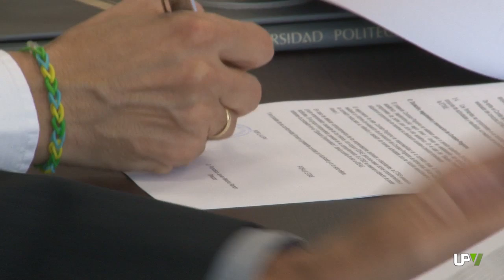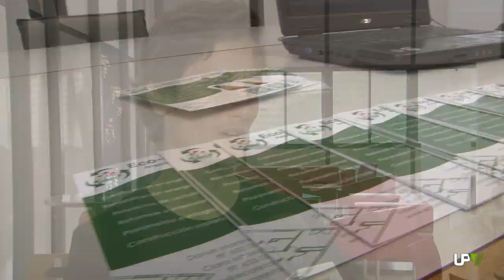Noticias Destacadas: Espacio emprende de la escuela de la ETSIE [2014-03-15] -- UPV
En el marco universitario español, la Politècnica de València es pionera en la puesta en marcha del Plan de Emprendimiento Global. Una iniciativa dirigida a ayudar a sus alumnos a desarrollar ideas innovadoras de negocio. Así lo ha apuntado el Rector, FRANCISCO MORA, en la firma del convenio entre la UPV y la Escuela Técnica Superior de Ingeniería de Edificación.
Con la rúbrica de hoy, ya son siete los Espacio Emprende con los que cuenta la Politècnica. En el Espacio Emprende de la Escuela de Ingeniería de Edificación, PEPO CEBRIÁN y su equipo han presentado PRINTABLE.Por su parte, ECOREFÓRMATE es la empresa puesta en marcha por dos Graduados en Arquitectura Técnica. CLARA MOLLÁ es una de ellos.En los próximos meses serán inaugurados los Espacio Emprende del Campus de Gandia y la Escuela Técnica Superior de Ingeniería del Diseño.